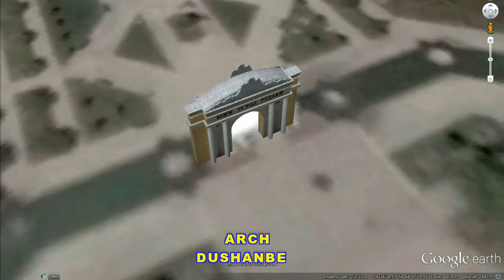HISTORICAL PLACES OF TAJIKISTAN IN GOOGLE EARTH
HISTORICAL PLACES OF TAJIKISTAN

1. PALACE OF NATION,DUSHANBE  38°34'34.90"N  68°46'42.84"E
2. PEAK GARMO (21,660 feet)   38°48'40.39"N  72° 4'35.51"E
3. MONUMENT OF ISMAIL IBN AHMAD,DUSHANBE  38°34'26.61"N  68°47'7.14"E
4. LAKE KARUKUL  39° 2'11.95"N  73°25'17.93"E
5. ARCH,DUSHANBE  38°34'34.71"N  68°47'9.49"E
6. LAKE TURUMTAIKUL  37°28'55.59"N  72°32'6.03"E
7. MONUMENT OF ABU ABDULLAH JAFAR IBN MOHD RUDAKI   38°34'35.83"N  68°47'1.42"E
8. ISMOIL SOMONI PEAK (24,589 feet)  38°56'53.64"N  72° 0'47.75"E
9. NATIONAL FLAG   38°34'44.92"N  68°46'49.68"E
10. LAKE SAREZ   38°13'9.11"N  72°47'6.98"E
11. SKYSCRAPER IN DUSHANBE  38°33'45.10"N  68°45'14.92"E
12. YASHILKUL LAKE  37°45'51.75"N  72°52'35.48"E
13. KOKHBI BORBAD  38°34'57.86"N  68°45'45.11"E
14. RANG-KUL LAKE  38°28'15.22"N  74°12'30.40"E
15. MONUMENT OF ABŪ ALĪ AL-ḤUSAYN IBN  ABD ALLĀH IBN SĪNĀ  38°35'7.19"N  68°45'18.89"E
16. PROTO-URBAN SITE OF SARAZM (UNESCO)  39°30'29.19"N  67°27'39.12"E
17. NUREK DAM,VAKHSH RIVER IS THE TALLEST IN THE WORLD (984 FT)  38°20'55.73"N  69°20'15.53"E
18. ZORASTRIAN TEMPLE & STUPAS,VRANG VILLAGE,WAKHAN VALLEY  37° 0'30.11"N  72°22'25.80"E
19. ISKANDERKUL MOUNTAIN LAKE  39° 4'38.99"N  68°21'58.84"E
20. KAAK KHA FORT  36°40'51.83"N  71°45'30.31"E
21. HISSOR FORT,KHISOR  38°29'3.19"N 68°35'33.73"E